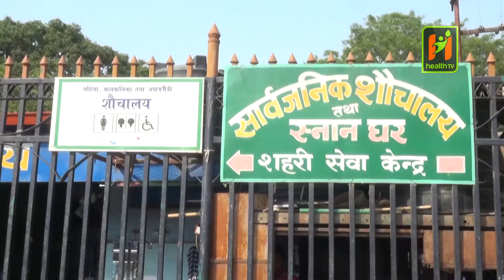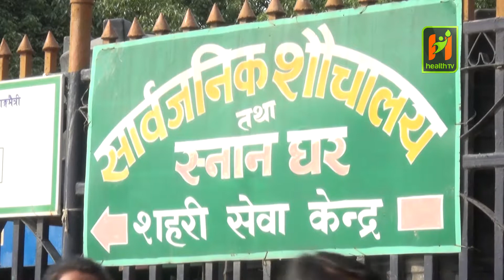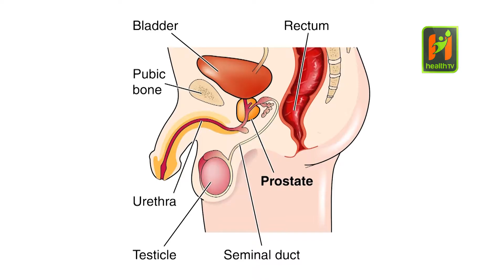राजधानिमा सार्वजनिक शौचालयको चरम अभाव !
Episode:
Date Aired:
Informative Video:

Category:
Sub-Category:
Director:
Producer:
Anchor:
Guest:
Anchor: